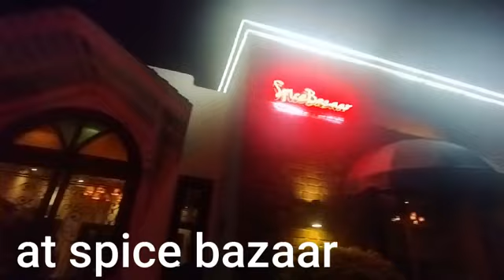MEERAB KI BIRTHDAY - SPICE BAZAAR GULBERG - WORST EXPERIENCE